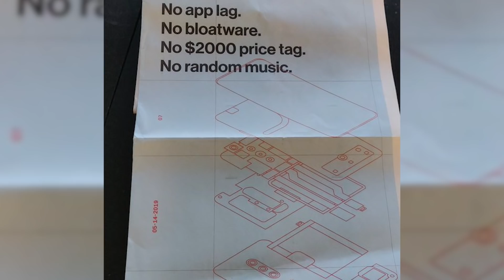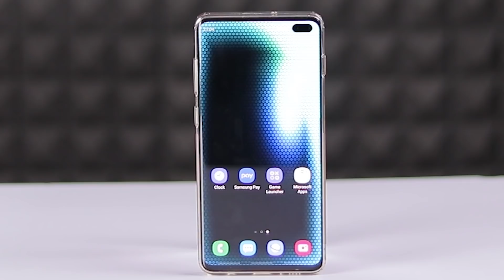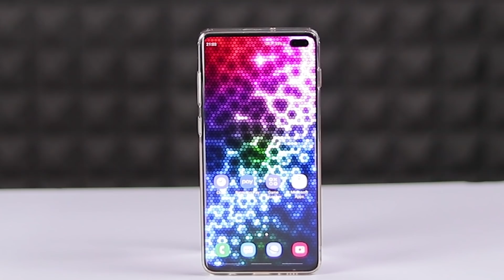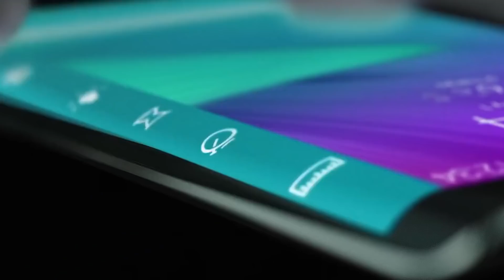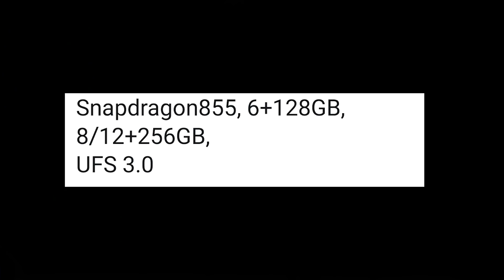OnePlus 7 pro official specification & first look 🔥 !!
Hello  Everyone !

Today in this video I am sharing my opinion about the OnePlus 7 pro.

Thanks

PIYUSH
HFV Unbox